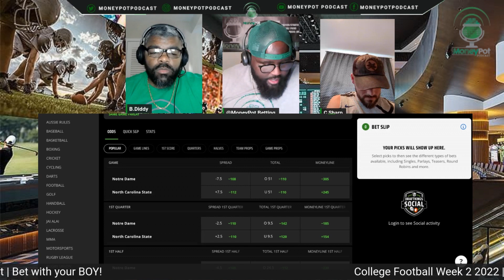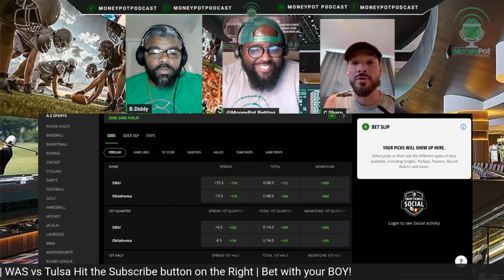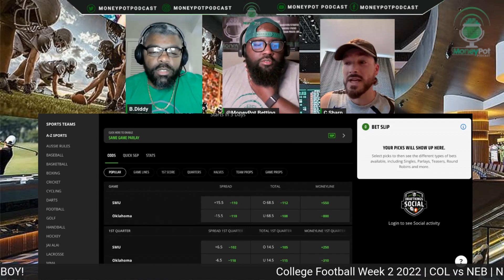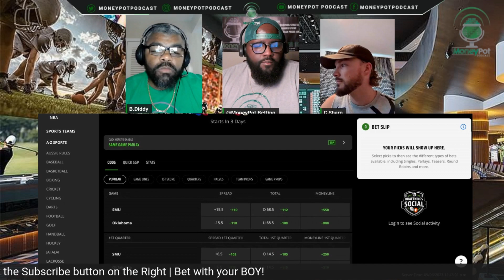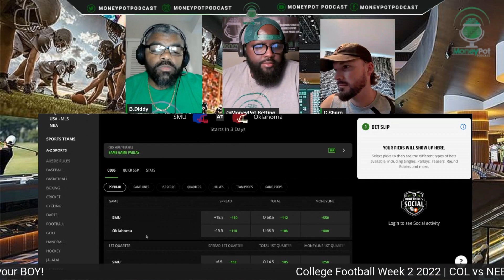SMU Mustangs vs Oklahoma Sooners Picks | College Football Week 2 | MoneyPot Betting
Reviewing SMU vs OklahomaPicks  for College Football Week 2 with MoneyPot Betting Show

for all your MoneyPot Podcast me